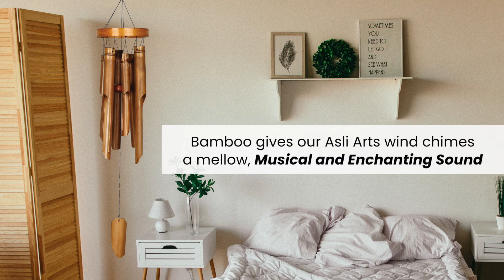Natural Ring Bamboo Chime™ - Medium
This subtle chime adds soothing music to your garden.

Bamboo gives our Asli Arts wind chimes a mellow, musical and enchanting sound unlike any other windchime. Our chimes are made with pride by Balinese craftsmen. Each piece is individually hand-carved and handcrafted. Coconut and bamboo are used to make these instruments of nature. In addition, each chime is hand-toned by musicians. Testing the sound of each tube, our musician/craftsmen create chimes that sound as good as they look. By hand-toning each tube and selecting a range of sizes, they ensure that each chime will produce a unique melody.